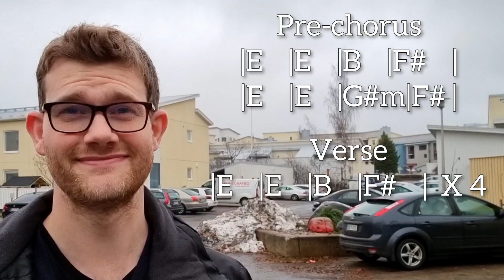Ed Sheeran's Tides Beginner Guitar Lesson: Chords AND MORE!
In this guitar lesson I teach you how to play Tides by Ed Sheeran.

As my channel focuses on teaching you to become a musician and not just how to play songs without understanding them I open the door on modal harmony in this video because Tides is written in the key of E Lydian and is not in a basic major or minor key.

The video includes the complete chords for the entire song which could be used by a guitarist, ukulele player, or pianist. The video also includes an entire run through of the chords for you to play along with, or to sing along with if the original key is suitable for you.

I also discuss how the chords change when using a capo.

Have a great day and if you like my work, I'm very grateful to anyone who supports me by purchasing my children's book:

Meet the Music Notes

Warm wishes
Pete

0:00 Intro to Tides by Ed Sheeran
0:25 The Structure of Tides
1:44 Tides Chords
2:04 Performance of the Entire Song
5:30 How to Use a Capo to Play Tides
6:28 Modal Harmony in Tides!